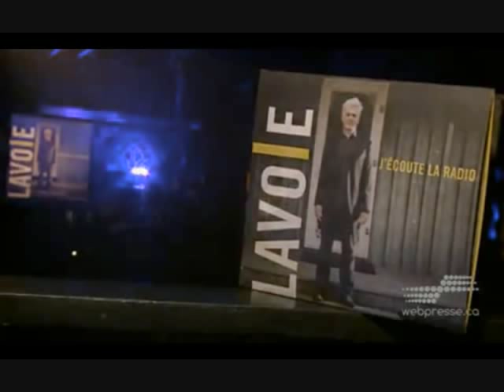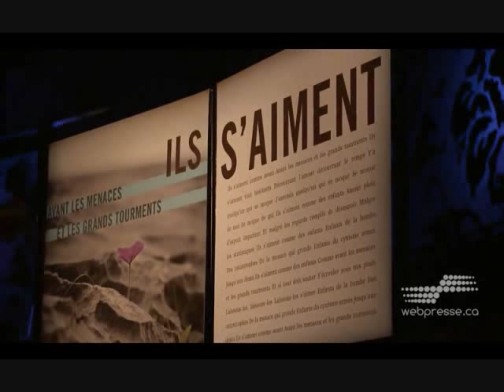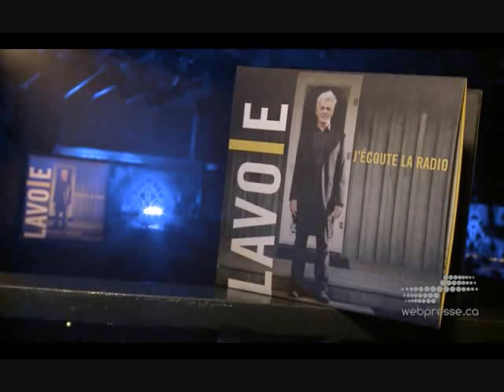An interview with Daniel Lavoie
All in a Weekend 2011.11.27
I simply love his voice~